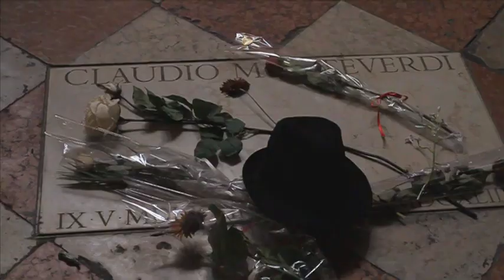Intégrale des madrigaux : IVe, Ve et VIe Livres / Les Arts Florissants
Clip de présentation des Quatrième, Cinquième et Sixième Livres de madrigaux de Monteverdi, dans le cadre de l'intégrale des madrigaux donnée par Les Arts Florissants, sous la direction de Paul Agnew.

L'intégrale des madrigaux est réalisée en partenariat avec la Cité de la musique et le théâtre de Caen.
Merci à Olivier Lexa / Venetian Centre for Baroque Music